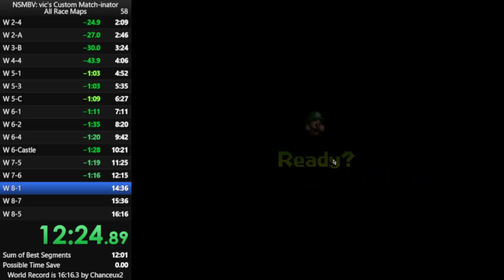VCMI All Race Maps in 14:43.700 *WR*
Mid run honestly. If i didn't mess up around the end, I probably couldve gotten a low 14 minute time. Also ignore my sum of best cuz its extremely wrong.